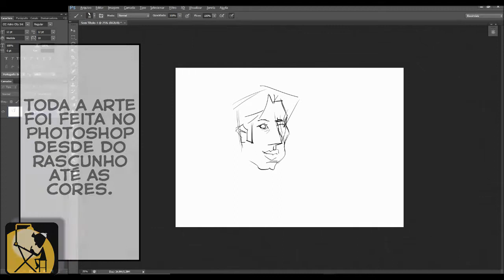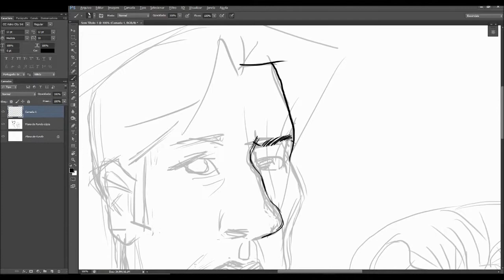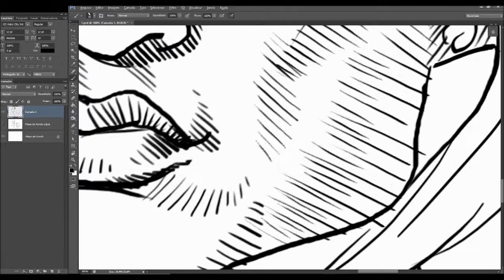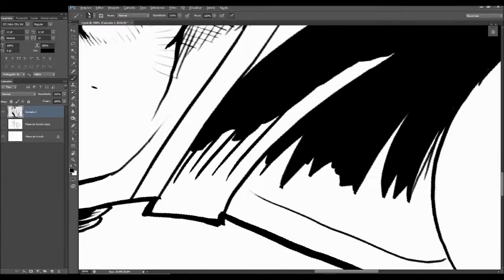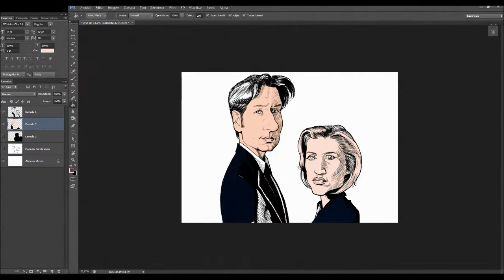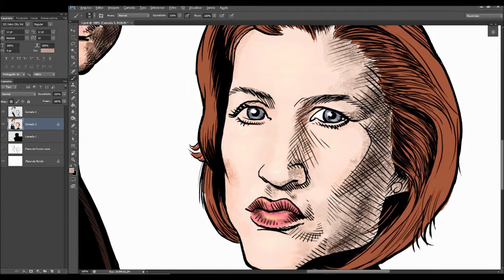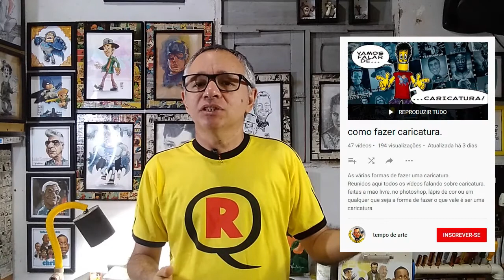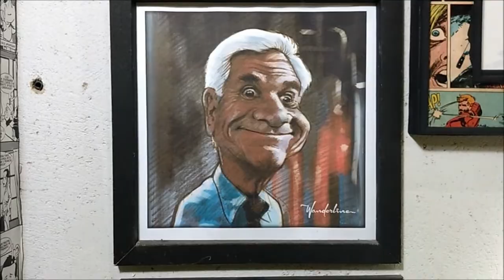arquivo x - caricatura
uma caricatura dos personagens centrais da serie arquivo x, feita toda digital usando uma mesa digitalizadora.